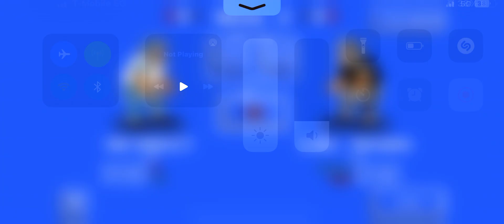Retro bowl time